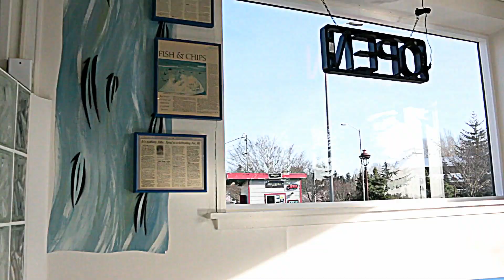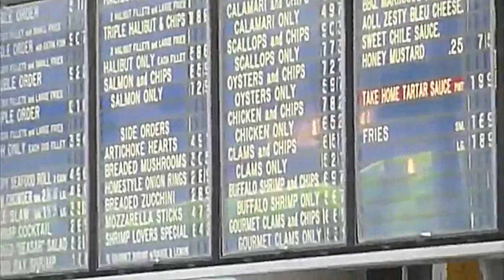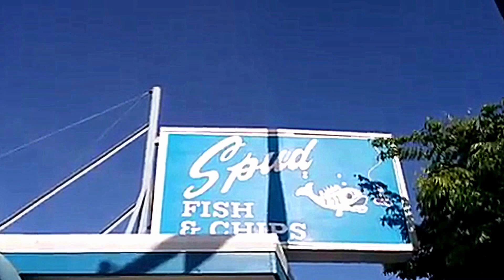Spud Review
A quick review of Spud Fish and Chips in Juanita